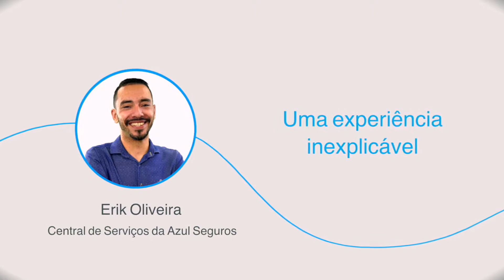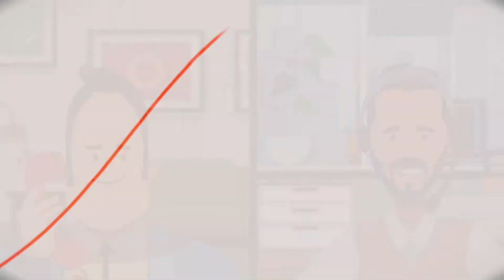Histórias eletrônicas Porto Seguro, com Erik Oliveira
Mais uma História de atendimento da Porto Seguro que gravamos para a série "Momentos Marcantes, Momentos Memoráveis".